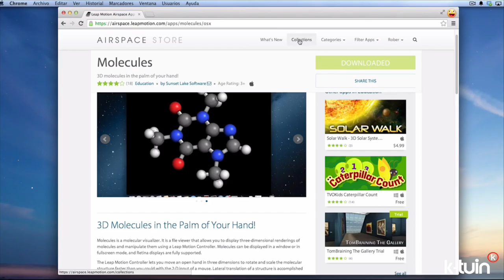Sensor Leap Motion, controla tu ordenador con gestos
Con el controlador de gestos Leap Motion podrás controlar a través de gestos con las manos tu ordenador. Se conecta por USB a tu Mac y PC, mediante su store de aplicaciones, puedes descargar aplicaciones educactivas, para realizar presentaciones, juegos, y mucho más. Tan solo debes colocar el Leap Motion cerca del ordenador, seguir el asistente de calibración y comenzar a controlar todo lo que pasa en la pantalla con tus propias manos.